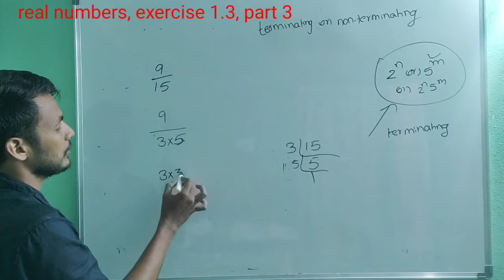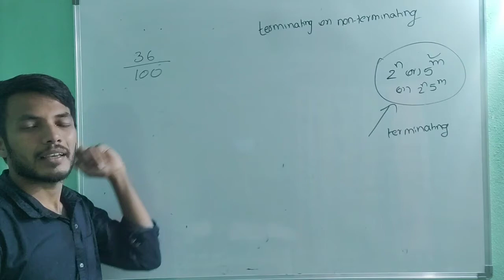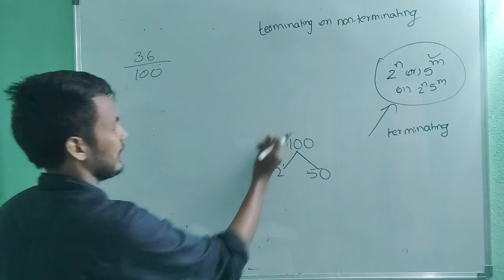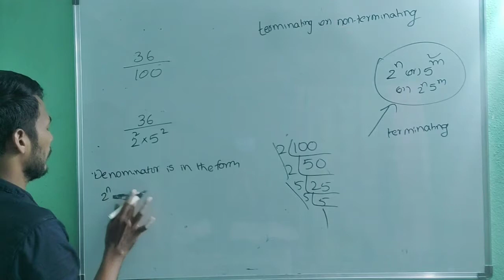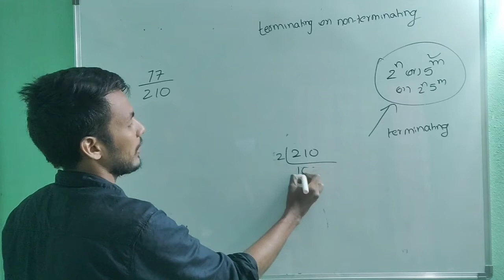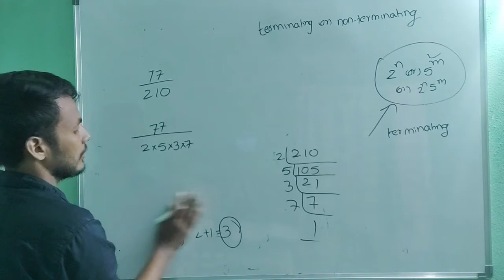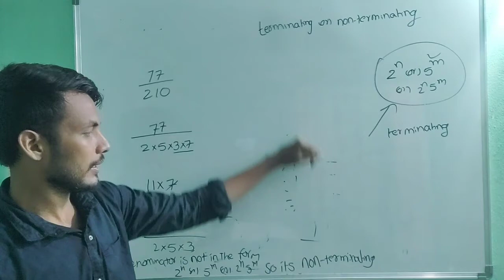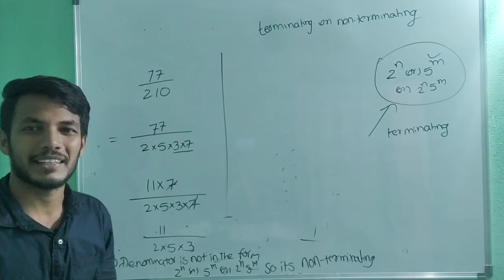real numbers in Telugu, 10th class, exercise 1.3, PART 3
factorisation.. how to do real numbers in Telugu,ten class,